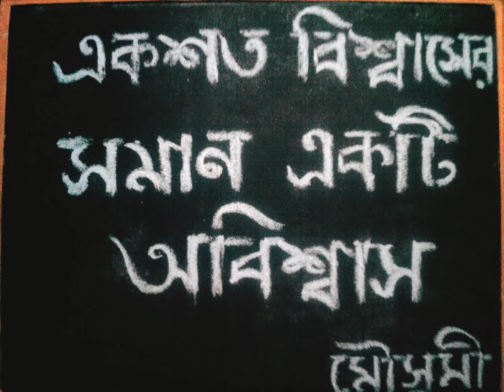BELIEVE IS THE BEST!!!!BE FAITHFUL ALWAYS!!!!विश्वसनीय ढंग से ईमानदारी से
in a faithful manner; "it always came on, faithfully,I faithful, loyal, true, constant, fast1, steadfast, staunch1
These adjectives mean adhering firmly and devotedly to someone or something that elicits or demands one's fidelity. Faithful and loyal both suggest undeviating attachment, though loyal applies more often to political allegiance: a faithful employee; a loyal citizen.
True implies steadiness, sincerity, and reliability: "I would be true, for there are those who trust me" (Howard Arnold Walter).
Constant stresses uniformity and invariability: "But I am constant as the northern star" (Shakespeare).
Fast suggests loyalty that is not easily deflected: fast friends.
Steadfast strongly implies fixed, unswerving loyalty: a steadfast ally.
Staunch even more strongly suggests unshakable attachment or allegiance: "He lived and died a staunch loyalist"  faithful, constant, loyal imply qualities of stability, dependability, and devotion. faithful implies enduring fidelity to what one is bound to by a pledge, duty, or obligation: a faithful friend. constant suggests lack of change in affections or loyalties: a constant companion through thick and thin. loyal implies firm support and defense of a person, cause, institution, or idea considered to be worthy: a loyal citizen.(Harriet Beecher Stowe).created this video with the YouTube Slideshow Creator Faithfulness is a quality or attribute applied in the Scripture to both God and man. This article is limited to the consideration of the Scripture teaching concerning the meaning of faithfulness in its application to God.

Faithfulness is one of the characteristics of God's ethical nature. It denotes the firmness or constancy of God in His relations with men, especially with His people. It is, accordingly, one aspect of God's truth and of His unchangeableness. God is true not only because He is really God in contrast to all that is not God, and because He realizes the idea of Godhead, but also because He is constant or faithful in keeping His promises, and therefore is worthy of trust (see TRUTH). God, likewise, is unchangeable in His ethical nature. This unchangeableness the Scripture often connects with God's goodness and mercy, and also with His constancy in reference to His covenant promises, and this is what the Old Testament means by the Faithfulness of God (see UNCHANGEABLENESS).

1. Faithfulfulness of God in the Old Testament:

In the Old Testament this attribute is ascribed to God in passages where the Hebrew words denoting faithfulness do not occur. It is implied in the covenant name Yahweh as unfolded in Exodus 3:13-15, which not only expresses God's self-existence and unchangeableness, but, as the context indicates, puts God's immutability in special relation to His gracious promises, thus denoting God's unchangeable faithfulness which is emphasized in the Old Testament to awaken trust in God (Deuteronomy 7:9; Psalms 36:5); Isaiah 11:5; Hosea 12:6,9). (For fuller remarks on the name Yahweh in Exodus 3:13-15, see article UNCHANGEABLENESS.) It is, moreover, God's faithfulness as well as His immutability which is implied in those passages where God is called a rock, as being the secure object of religious trust (Deuteronomy 32:4,15; Psalms 18:2); 42:9 (Hebrew 10); Isaiah 17:10, etc.). This same attribute is also implied where God reveals Himself to Moses and to Israel as the God of Abraham, Isaac and Jacob, and their fathers' God (Exodus 3:6,15,16). The truth concerning God here taught is not simply that He stood in a gracious relation to the Patriarchs, but that He is faithful to His gracious promise to their fathers, and that what He was to them He will continue to be to Moses and to Israel. This is the fundamental, idea in the Old Testament concerning the faithfulness of God.